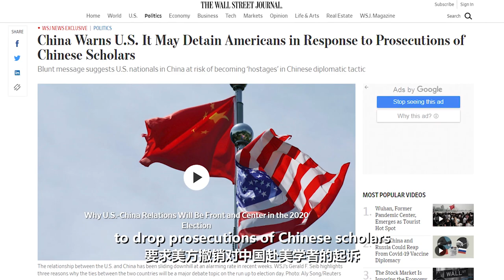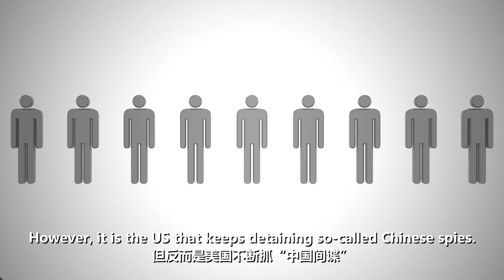Hu Says：The US adopts shameless double standards on espionage charges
If the US' detaining Chinese scholars is called maintaining national security, and China's detention of US spies is "hostage diplomacy," then this would be a case of shameless double standards